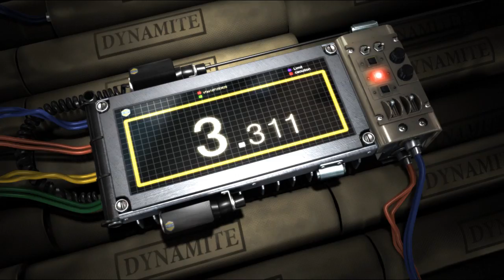Tekken 6 - Steve Fox [Cinematic Ending][HD][720p]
Steve, along with Paul Phoenix and Marshall Law, celebrate his victory in the tournament inside a small house. Mishima Zaibatsu soldiers bring the prize money inside one by one. Paul reminds them that they'll split the money 3 ways "just like we promised". However, Steve politely rejects his share and tells them that the experience alone was reward enough, and then leaves the two. Outside, a soldier presses a button. Apparently, the Mishima Zaibatsu has placed a bomb inside one of the cases, and most probably, the bomb was intended for Steve.
Shortly after he leaves, Paul and Law, delighted with the fact that they now have so much money, states how much of a nice guy Steve is. Paul and Law continue to celebrate, unaware that they only have a few seconds left. Outside, Steve is quite far away from the house when the bomb goes off. He turns around, and a shocked look overtakes his face. It is unknown if his friends were either killed or injured.

All rights are from Namco-Bandai (producer and developer). This Video is PURELY FAN-MADE and is in no way associated with them.